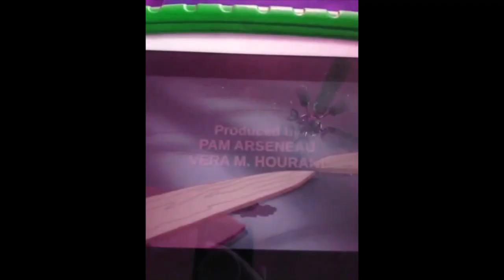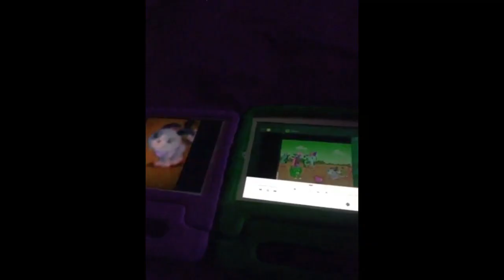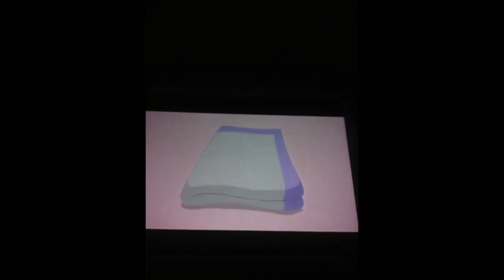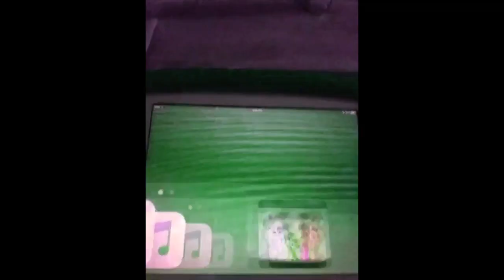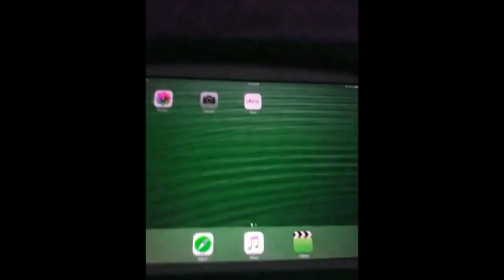Scout And Friends Number Land